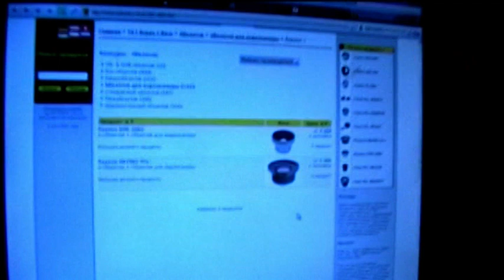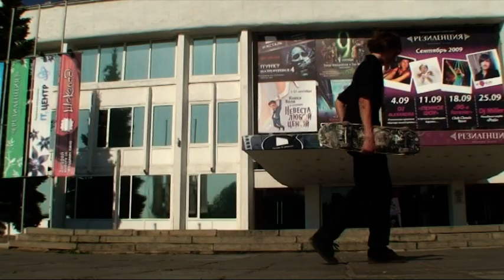TM-Cashsaver's manual(2009) trailer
Трейлер к новому Ижевскому видео.
Мировой финансовый кризис крепко держит всех в своих долларовых рукавицах, но мы то знаем как помешать его коварным планам.
Cashsaver's manual-т.е. руководство по экономии научит вас экономить каждые 10 копеек и при этом продолжать кататься!